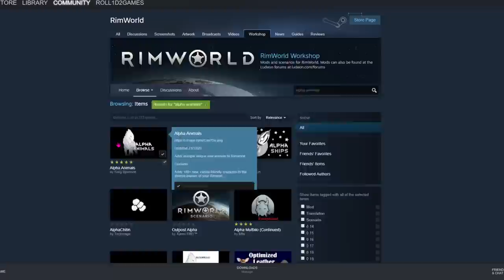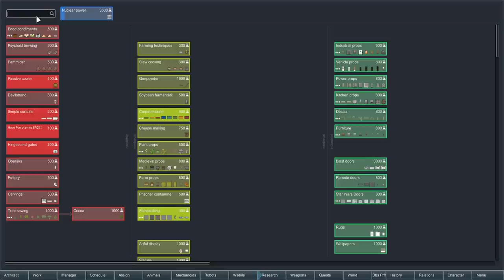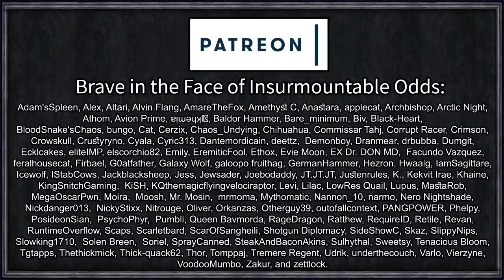Ascending to SWEATY Rimworld | Rimworld: Vanilla Expanded Mechanoids #12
Mechanoids, Factories, and a storyteller with difficulty set far too high when I have absolutely no experience nor know how to use the mods in the mod pack? Smells like Rimworld.

Familiar faces return for the long-awaited Vanilla Expanded: Mechanoids, the newest VE mod that overhauls the mechanoid system and introduces a huge amount of industrialisation and expansion like never before.

=== Mod Info ===

 === Links ===

=== Music Credits ===